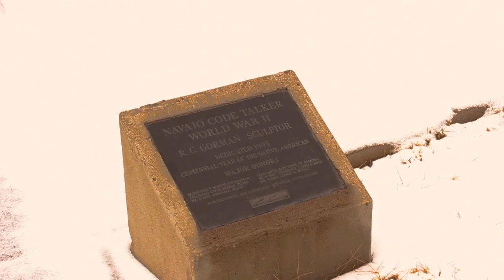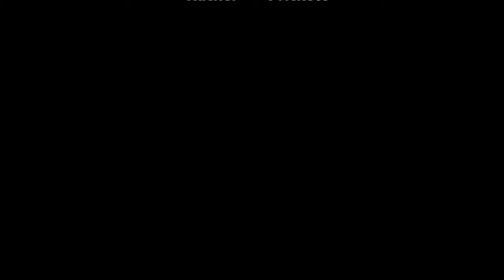Blome Building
This video is about Blome (fcp1)